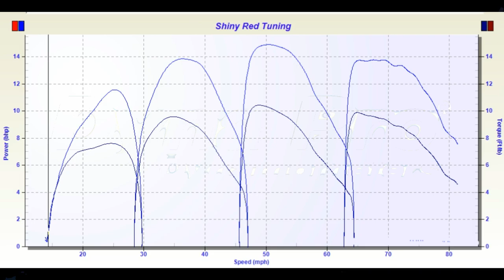Lambretta Li 150 ...RT195 REED